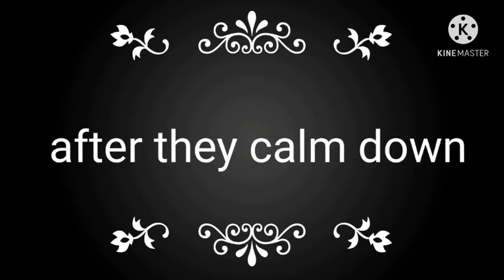singing battle toys vs sister location